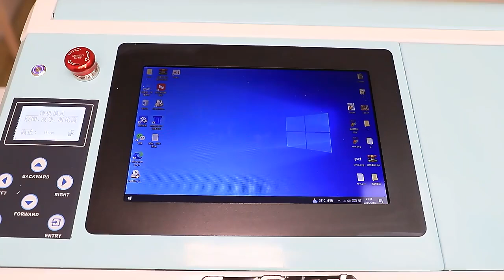Unleash your creativity with the Phone Case Wireless Printer by ERASMART! ！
🚀 Wireless, high-definition, and user-friendly, making every print a unique expression of YOU!
🌱 Plus, eco-friendly materials for a guilt-free print experience.
Join the personalized revolution! 💡

Erasmart wifi phone case printer
More details and good price welcome to contact ,